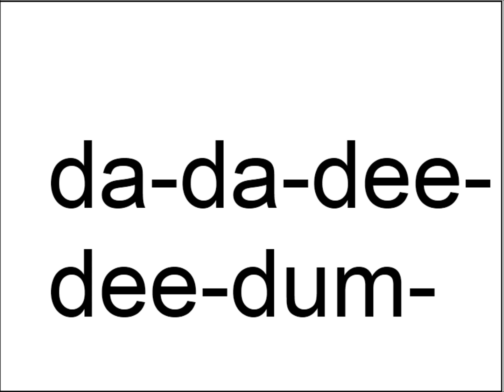energizer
song on keyboard with sound like recorder